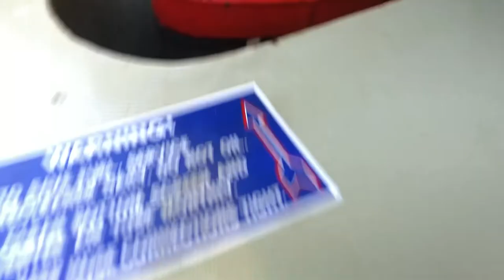Ford v8 tractor